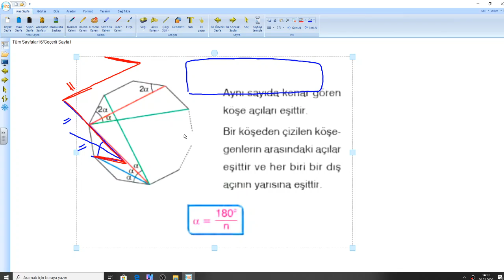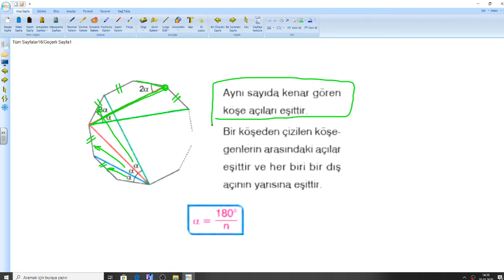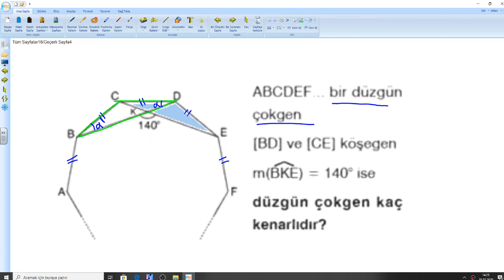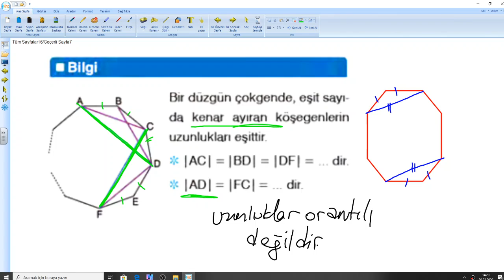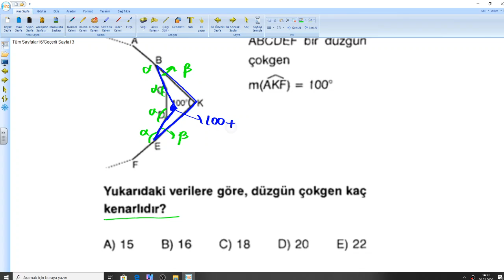ÇOKGENLER2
ÇOKGENLER 2